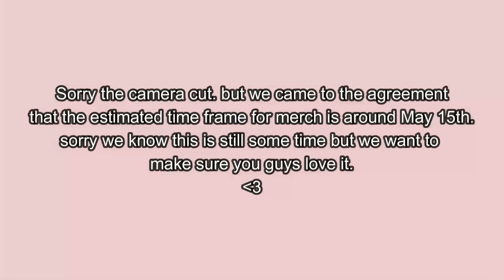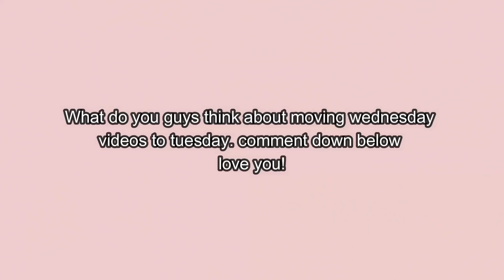WE PREDICT THE FUTURE